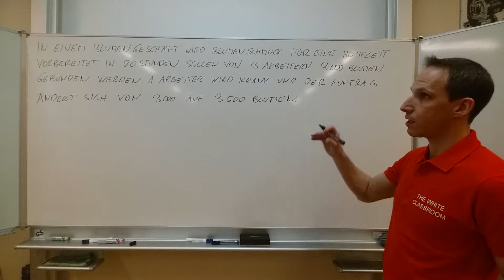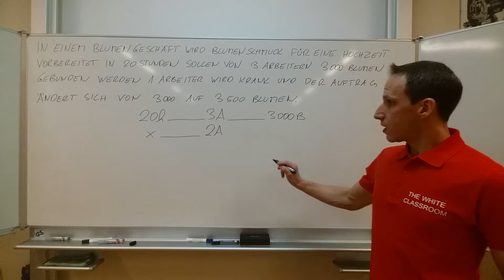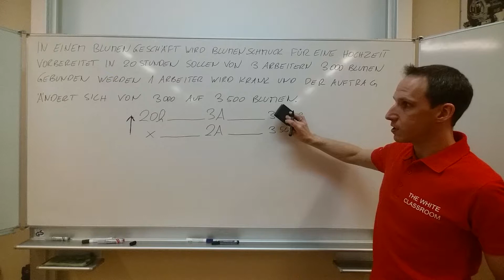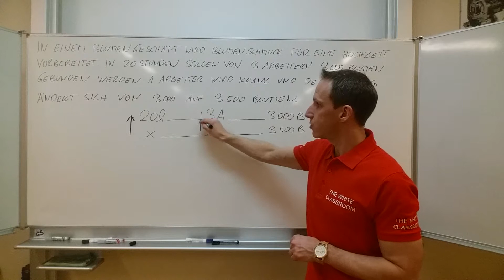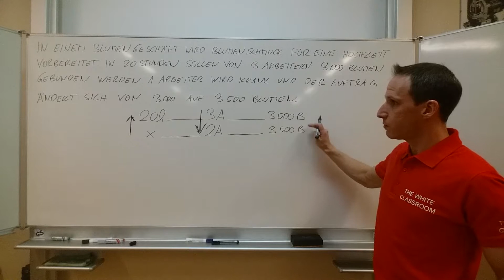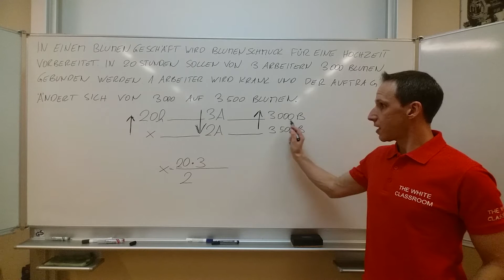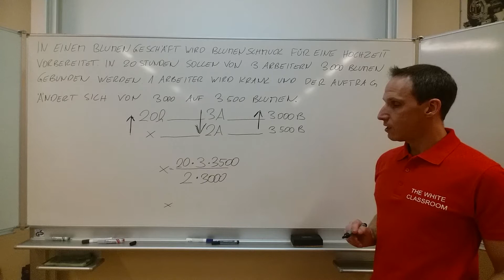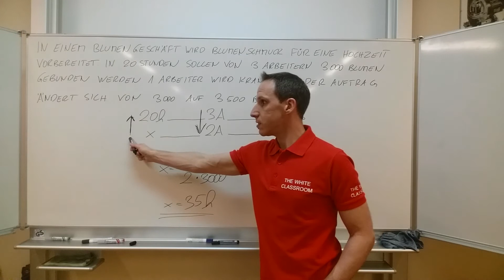20 - ZUSAMMENGESETZTE SCHLUSSRECHNUNG (erweiterter DREISATZ) - BLUMENBINDER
In einem Blumengeschäfte wird Blumenschmuck für eine Hochzeit vorbereitet. In 20 Stunden sollen von 3 Mitarbeitern 3.000 Blumen gebunden werden. Ein Mitarbeiter wird leider krank. Wie lange dauert nun die Arbeit, wenn sich auch der Auftrag ändert und die Anzahl der Blumen auf 3.500 erhöht wird?